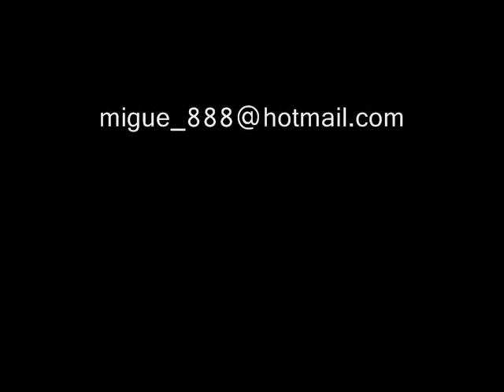Presentación Sonido IMPERIO MTZ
Sonido IMPERIO MTZ de Asunción Cuyotepeji, Huauapan de León Oax
Presentación del 12 de Febrero de 2011 En la explanda municipal festejando a la virgen de Guadalupe
Con la presencia de Rene Flores Sonido Marifer o mejor conocido como Sonido CONCEPT